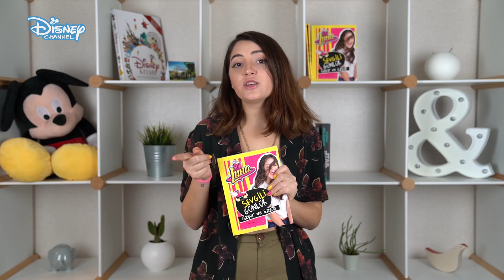VEEE MUTLU SON: LUNA ❤ MATTEO | Disney Channel'dan Sihirli Haberler✨ | Disney Channel TR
Umut Ada'yla Sihirli Haberlere hazır mısın?

Soy Luna'nın 1. Sezon Finali haftasında bütün düğümler çözüldü: Ambar'ın kötülükleri, Simon Matteo gerginliği, Gastina, Yamiro, Pelfi ve Jico çiftleri... Ve tabii ki en büyük düğüm de: Luna-Matteo aşkı! Tabii her son aslında bir başlangıç demektir. Bu başlangıç içinse çok beklemeyeceğiz :) Soy Luna'nın 2. Sezon'u 28 Ekim Pazartesi 19.45’te Disney Channel’da başlıyooor!